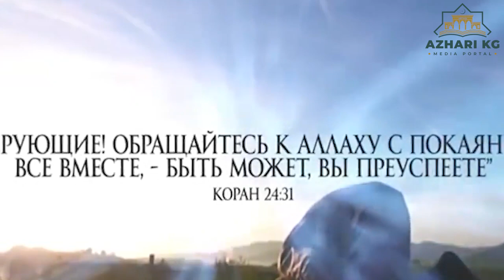Эмне үчүн акыркы күндѳрү МУСУЛМАНДАРДЫ айыптоолор кѳп болууда, кѳрсѳ!!! | шейх Тариэл Абжалбеков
шейх Тариэл Абжалбеков